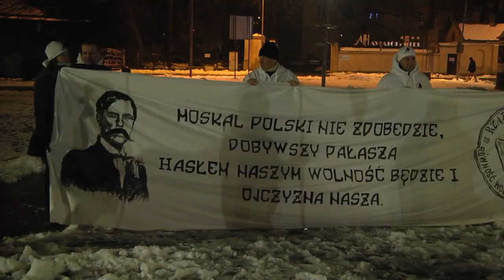Trzy dni trwały obchody 160. rocznicy powstania styczniowego w Radomiu.